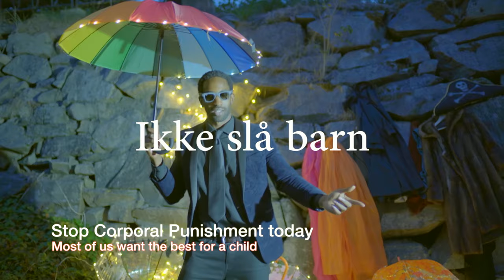ikke slå barn remix - Do not hit the Child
Thank's to Narrator, Michal Maciej Bardzinski, all the kids and Barne- og ungdomssenter Holmlia for all your effort in making this Music Video
Instagram